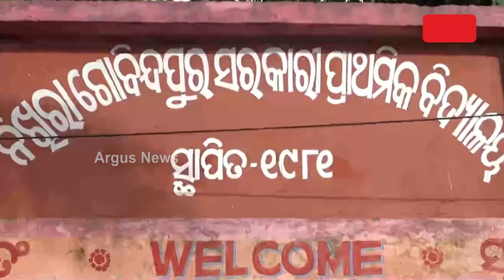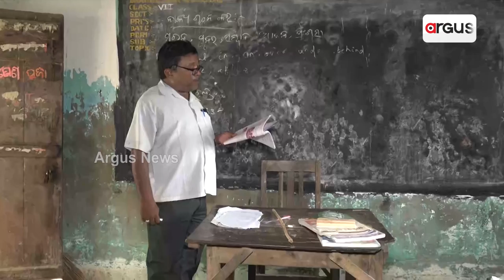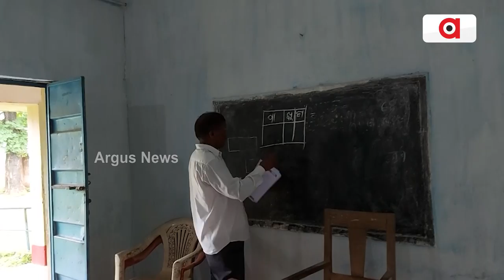Miserable picture of Education System, School Run By Single Teacher